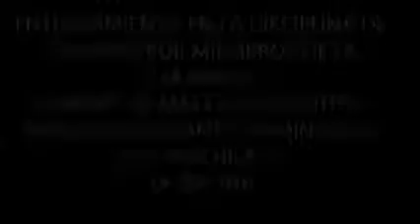ENTRENAMIENTO DE CAPOEIRA POR ALGUNOS MIEMBROS DE LA G.M.A.M.S.T.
Algunos miembros de la G.M.A.M.S.T. ( Grupo de Maestros de Artes Marciales de Santo Domingo de los Tsachilas ) entrenando Capoeira 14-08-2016